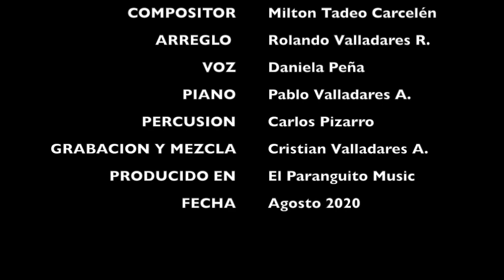Mi Lindo Carpuela Milton Tadeo Carcelén